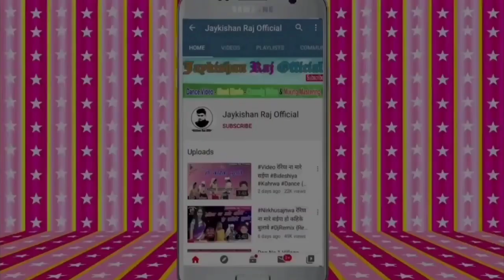देवर तोर भईया बड़ा निरदईया (Devar Tor Bhaiya Bada Nirdaiyaa Bhojpuri Lachari Geet 2020)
Song :- Devar Tor Bhaiya Bada Nirdaiyaa

Singer :- Kusum Raj

Producer :- Jaykishan Raj Azamgarh

Company Lebal :- Jaykishan Raj Official

► Company Brand :- Jaykishan Raj Official

► Director: Jaykishan Raj Azamgarh

Note -: Hamara Gana Pasand Aaye To Pls Jaykishan Raj Official Chennle Ko Subscribe Jarur Se Kare Aur Sath Me Bell Notification Ko Bhi Dabaye Hamara Video Sabse Pahle Dekhne Ke Liye Thanks You